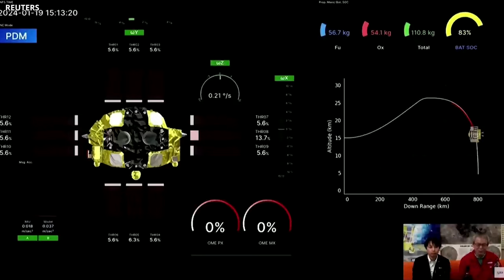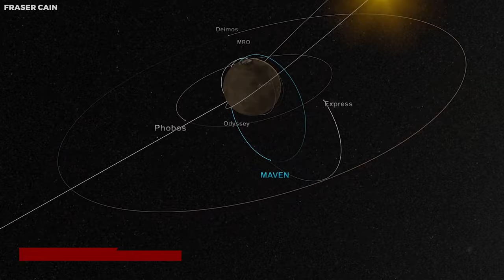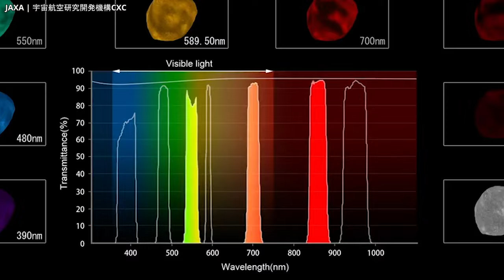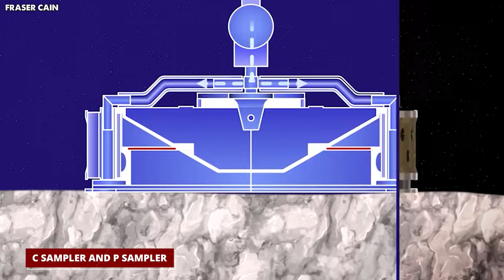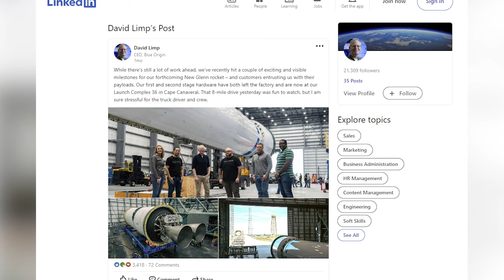LEAK Footage! Japan Just Captured 1 Horrifying Image And Turned Back!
What Japan Found On The Moon Give Every Scientist A Heart Attack!

Japan Just Announced That Have Found Something Terrifying On The Moon!

In a revelation that has left the world in shock, Japan has unveiled a ground-breaking lunar discovery that was previously wrapped in mystery. This revelation challenges everything we thought we knew about the moon, and it has raised more questions than answers.

What other secrets have we not uncovered about the moon? How much will this discovery reshape our understanding of the cosmos? Join us in uncovering Japan’s terrifying discovery on the moon.

In a bid to better understand the world and the cosmos, humans began to explore their surroundings and the earth, to make sense of their surroundings. The moon was not left out of this sense of exploration.